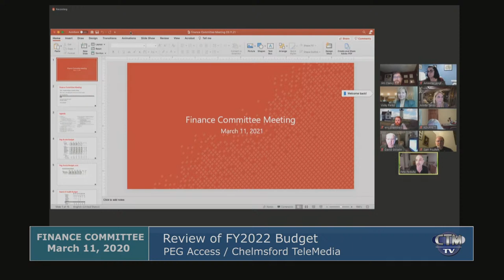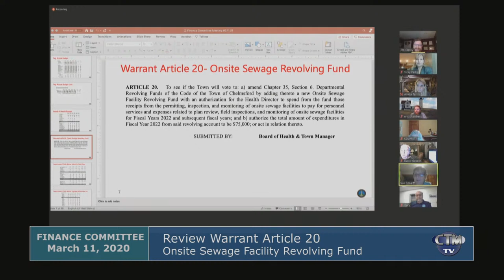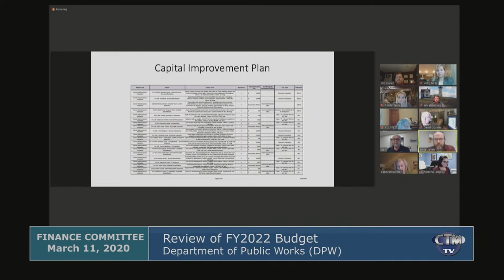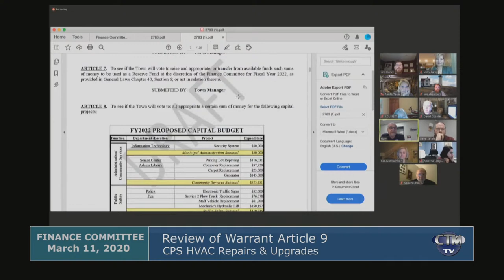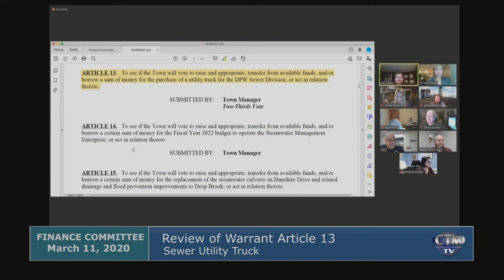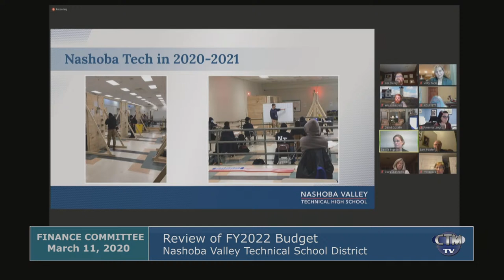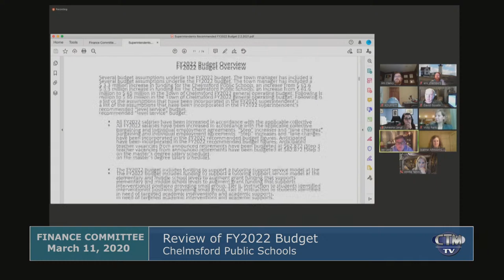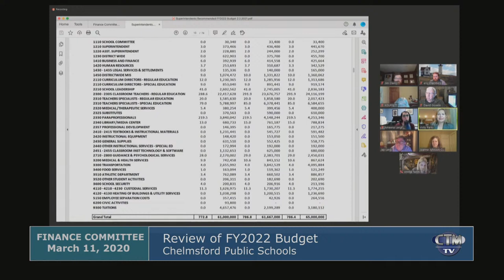Finance Committee: March 11, 2021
A regular meeting of the Chelmsford, MA Select Board held via Zoom on March 11, 2021